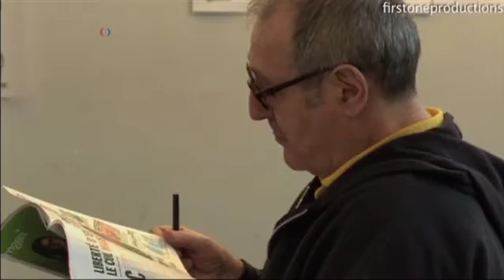فرانسه: مبارزه با تروریسم ادامه خواهد داشت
یک هفته پس از دو حادثه تروریستی مرگبار در فرانسه که به کشته شدن ۱۷ تن از جمله چهار روزنامه نگار منجر شد، مقام های رسمی می گویند فرانسه هنوز هم در معرض خطر فزاینده تروریسم است.